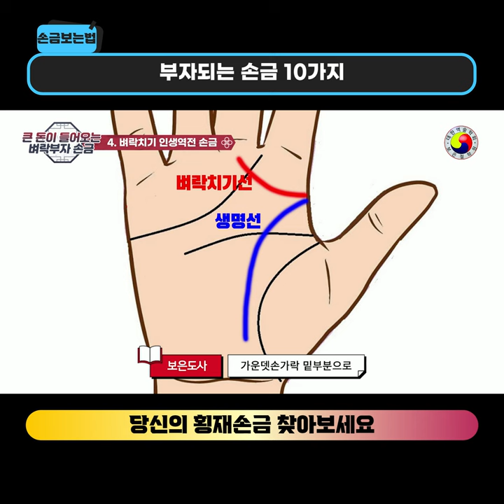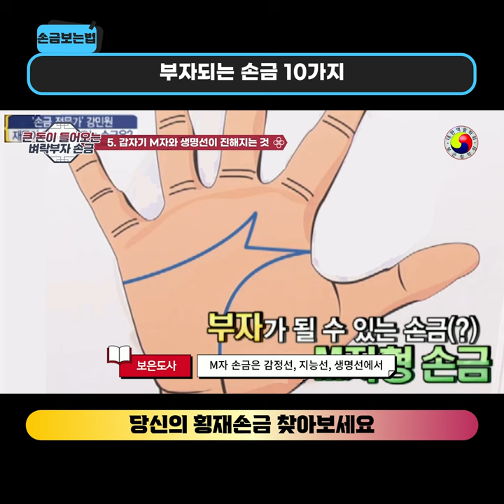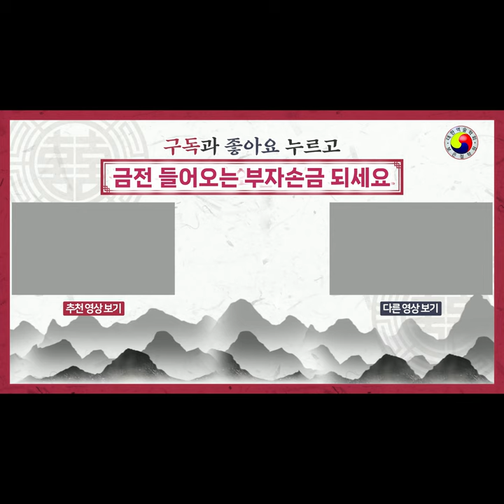부자 손금보는법:부자가 되는 손금 10가지 ,당신의 횡재손금 찾아보세요! (말 빠름 주의!!)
이번 영상에서는 부자가 되는 손금 10가지를 소개합니다. 각 손금이 어떤 의미를 가지며, 어떻게 재물운을 불러오는지 자세히 설명합니다. 특히, 당신의 횡재손금을 찾아 보세요. 손금을 통해 자신의 재물운을 확인하고 싶다면, 이 영상을 놓치지 마세요. 지금 바로 확인해보세요!